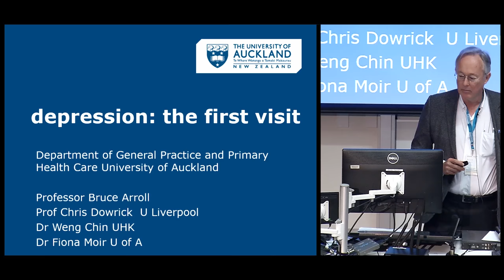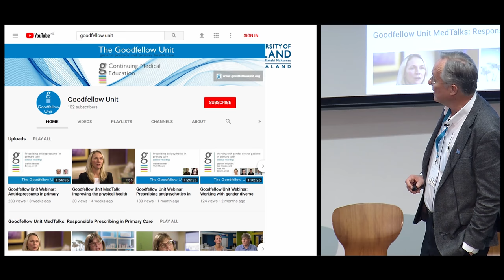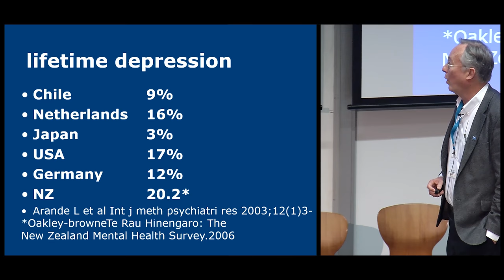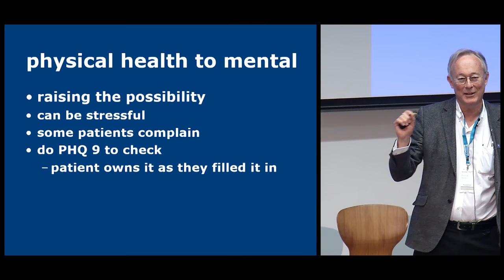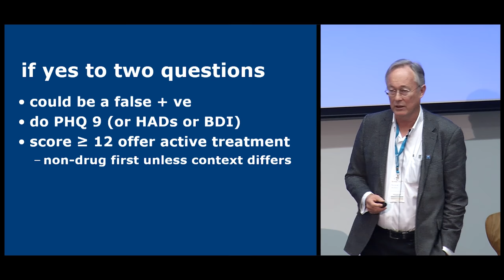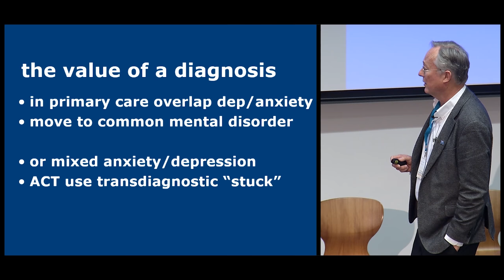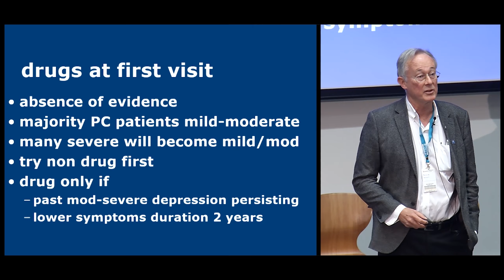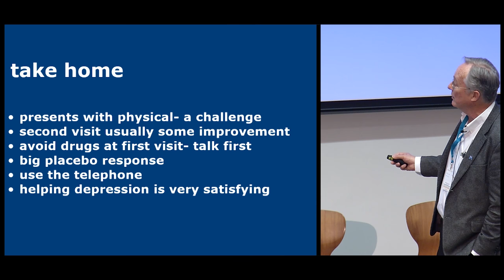Goodfellow Unit: Mental Health Day - Depression: the first visit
Dr Bruce Arroll is a Professor of General Practice and GP in south Auckland, he talks about depression: the first visit in primary care. He gives an overview on depression in primary care; lifetime depression; presenting symptoms; the value of a diagnosis; treatment; pro’s & cons of drugs and more.